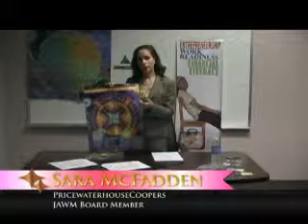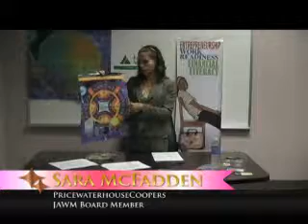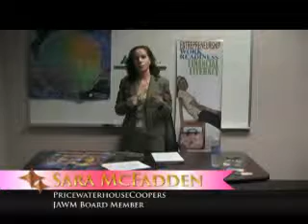JA in a Day, EFS, Activities Two and Three.flv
Review / training of the Junior Achievement Economics for Success, middle/high school program. Activites two & three of six.